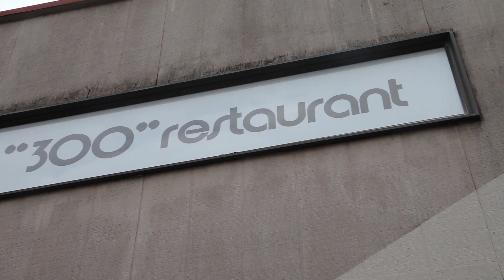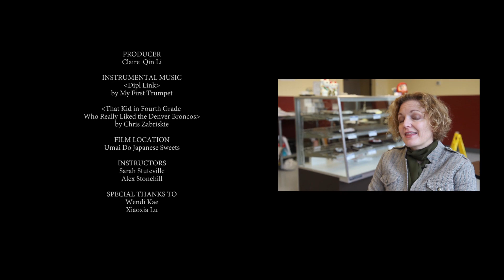Art of Manju